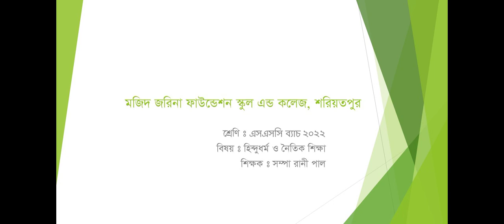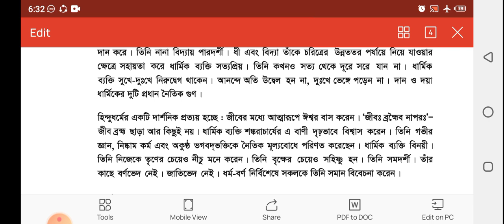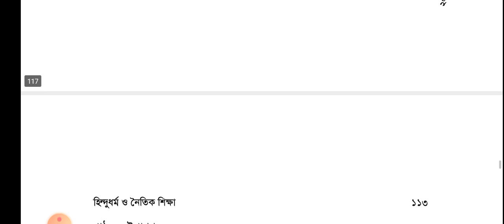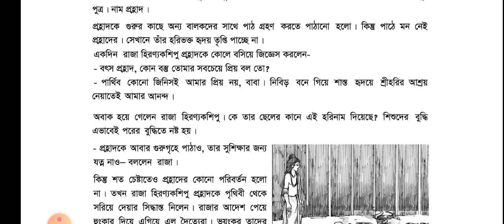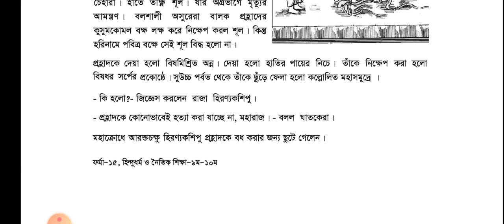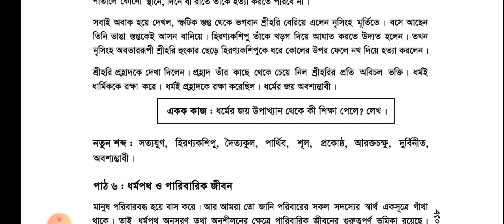SSC 22 SB HIN CH 09 L 01 SRP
শ্রেণি: এস.এস.সি
বিষয়: হিন্দু ধর্ম  ও নৈতিক শিক্ষা
অধ্যায়:৯ (লেকচার-২)
শিক্ষক: সম্পা রানী পাল  ,প্রভাষক(রাষ্ট্রবিজ্ঞান)